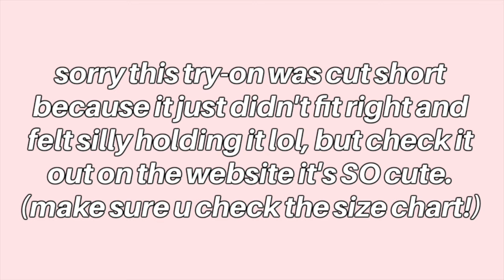TRYING ON FANCY DRESSES FROM MEW MEWS | TRY-ON HAUL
SIZING: (measured my waist at 27.5' and got the medium in every dress over a month ago and they fit pretty good, i lost almost 1.5' off my waist and now should've gotten the small and the fit is a bit off now hence why i'm holding the dress up in some of them, follow the size chart very closely for your perfect fit!!)